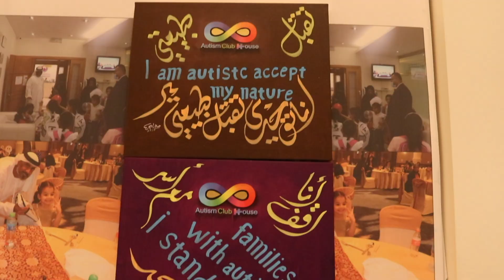المتطوعة ام سعيد مع الاعلامية ميرا علي